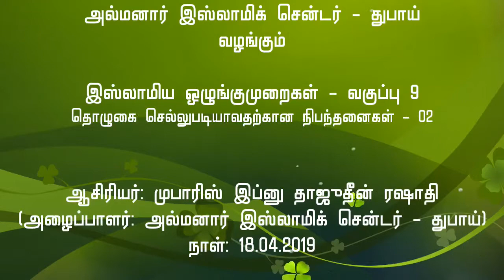இஸ்லாமிய ஒழுங்குகள் வகுப்பு 9